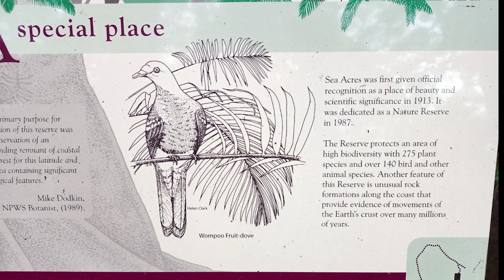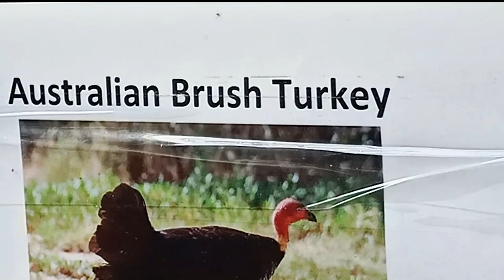Sea Acres National Park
Sea Acres National Park, Port Macquarie, New South Wales, Australia.